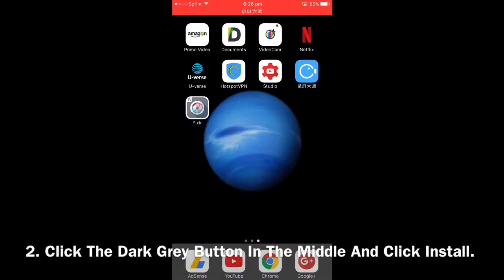Grim Drag Race And Freestyle From Level 3 - Monster Truck Destruction